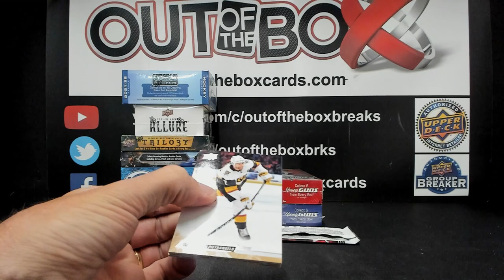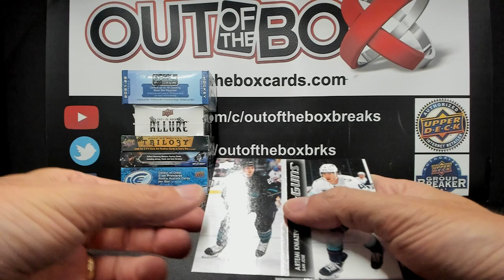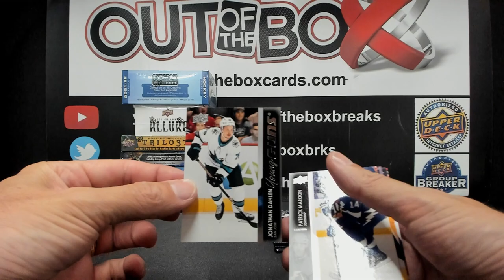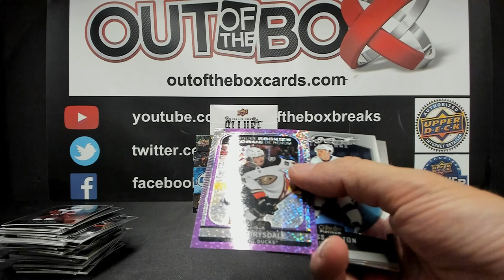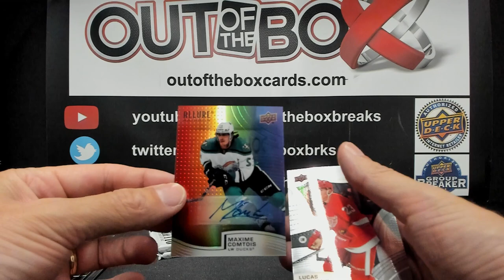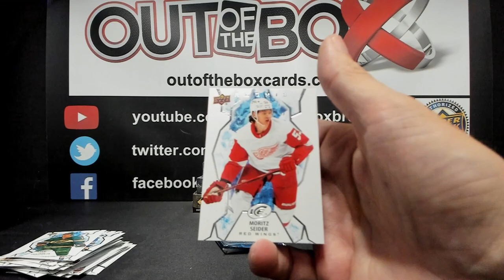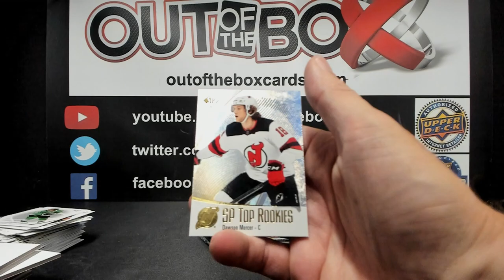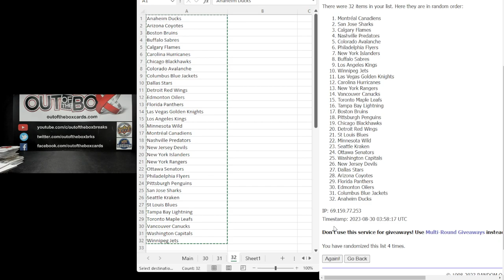Out Of The Box Group Break #13699 9 BOX MIXER TEAM BUY (CUP CASE SPOT GIVEAWAY #4)